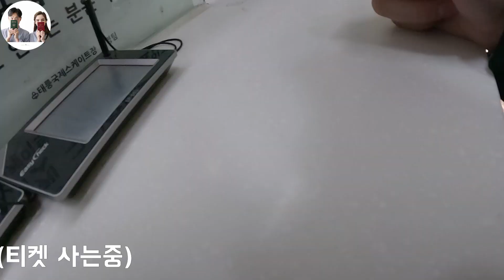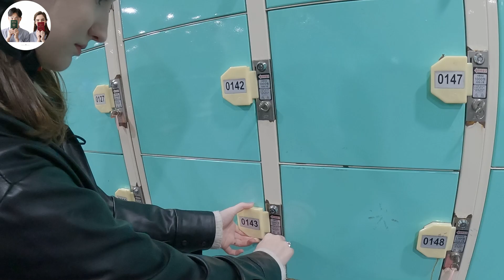SUB)가라데 선수였던 외국인아내가 첫 스케이트 도전.. 놀라운 운동신경 절대안넘어짐 ㅋㅋㅋ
안녕하세요 니상커플입니다
오늘은 한국에서 처음으로 스케이트를 타보고 싶어했던
니다랑 스케이트를 타러 가봤는데요
어릴때 가라데 선수를 했던 니다 운동신경만으로 과연 잘탈수 있을지..
평소 장난많이치는 남편이 알려줬을때 믿음이 가질 않는다는 니다 ㅋㅋㅋ